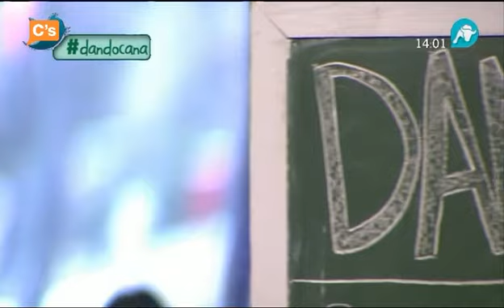C's - Albert Rivera en 'Dando Caña' de Intereconomía Tv 08-02-2012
08/02/2012. Intervenciones de Albert Rivera, Presidente de C's, en ell programa de debate político 'Dando Caña' de Intereconomía Tv